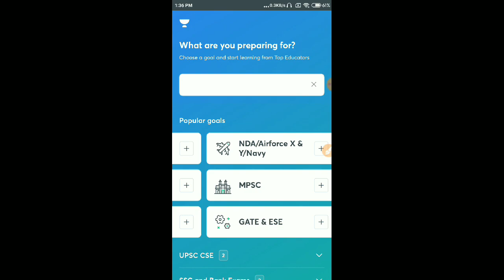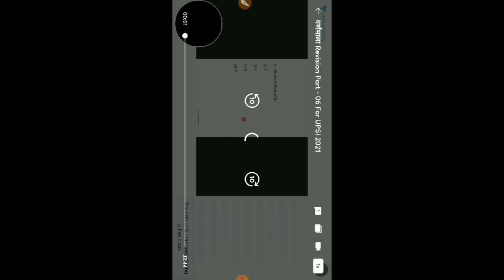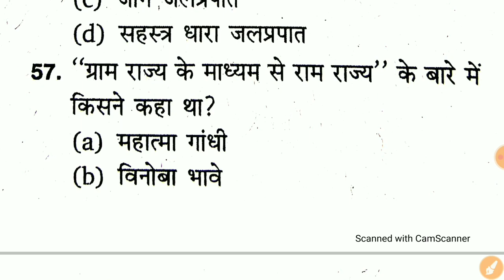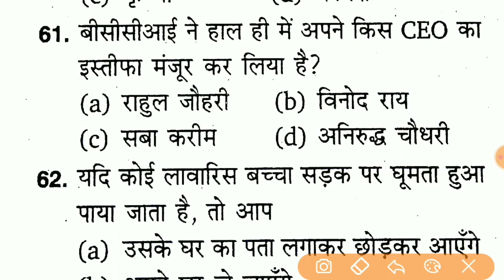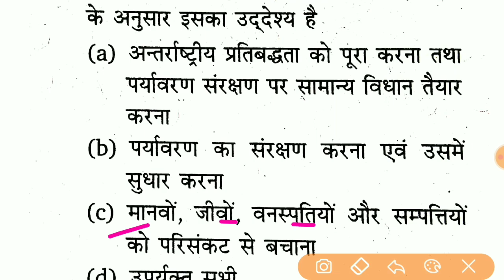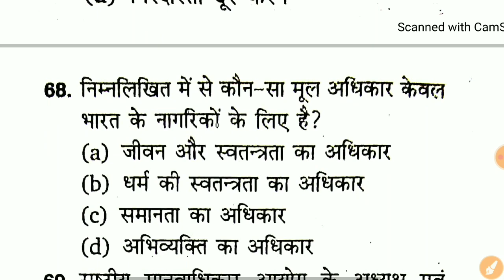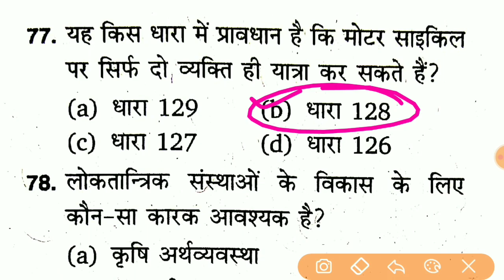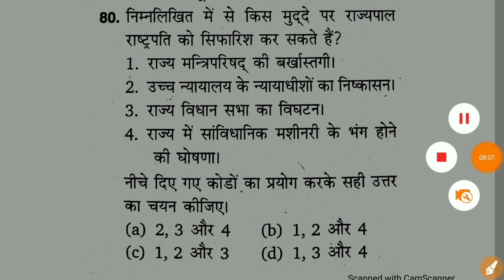GK Full Test For Upsi 2021 || Upsi Gk Online Test || मूल विधि, संविधान